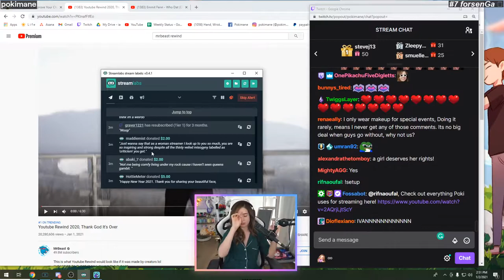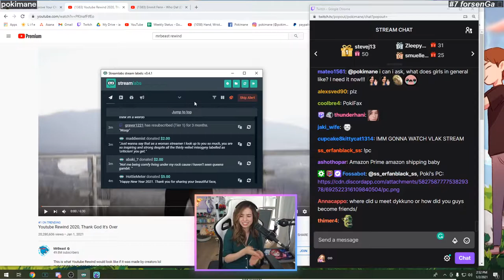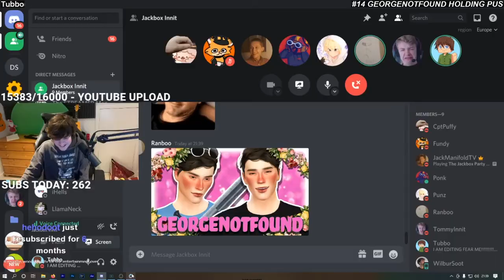Random [Jan 2] | Twitch clips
0:00 #1 "DMCA takes down MF DOOM tribute stream"

0:45 #2 "clip 17 (N)"

1:11 #3 "tpain "

2:11 #4 "Mathil RIP #3 to Heist SSFHC "

2:37 #5 "Grandmaster Jon Ludvig Hammer roasting Botez"

3:19 #6 "Trust."

3:40 #7 "forsenGa 📣"

4:27 #8 "lmao"

4:42 #9 "HUGE"

5:29 #10 "$30k monkaW"

5:49 #11 "The Sound Of Victory"

6:26 #12 "900IQ"

6:56 #13 "Is this Gandhi?"

7:31 #14 "GEORGENOTFOUND HOLDING PUS"